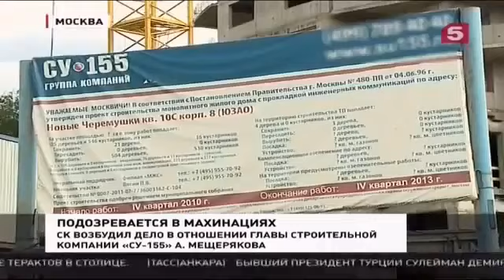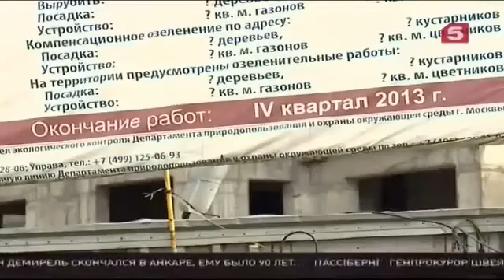Памяти журналистов Вооружение России, Новости Украины,России сегодня Мировые новости